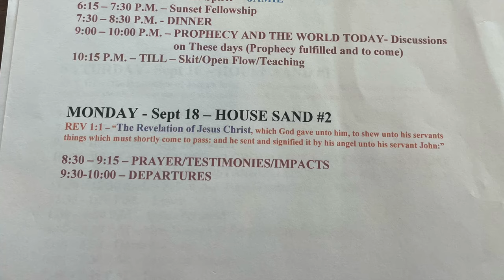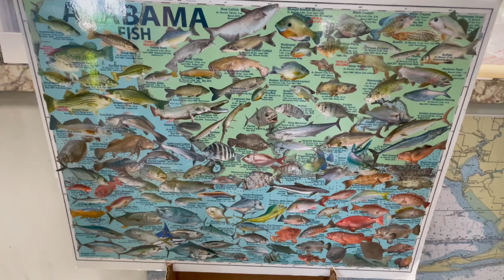YOU HAD TO BE THERE!!!!